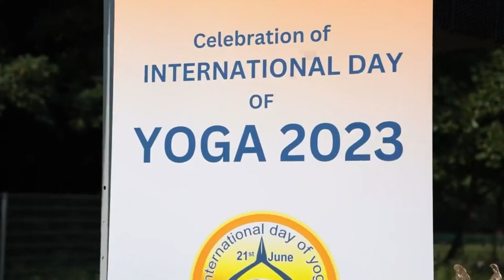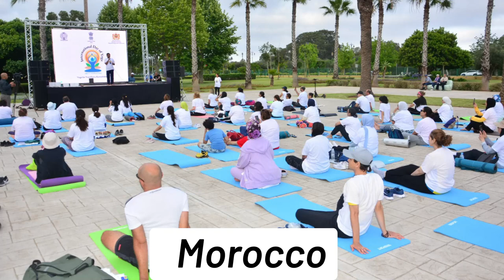9th International Day of Yoga 2023 - Yoga for Vasudhaiva Kutumbakam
9th International Day of Yoga 2023 was celebrated by countries across the world with great fervor